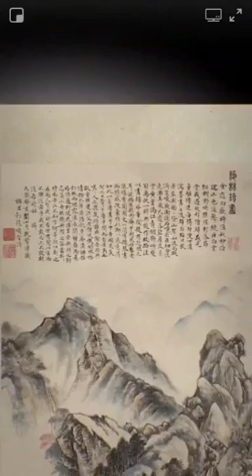20 March 2018